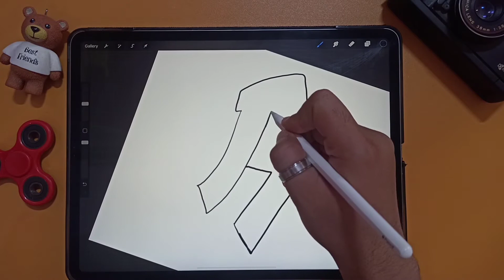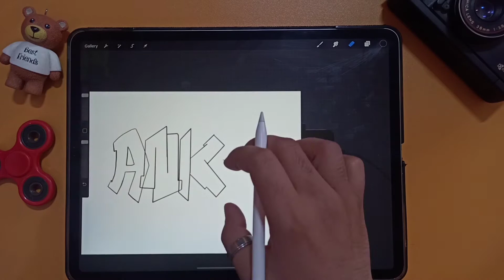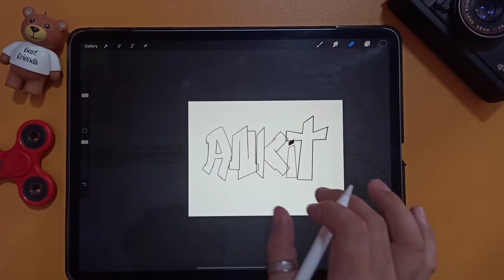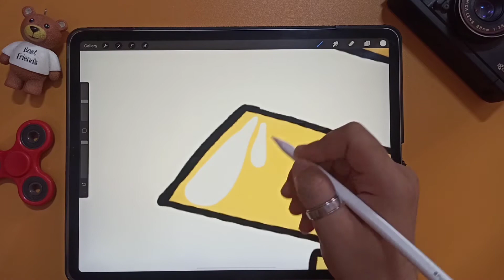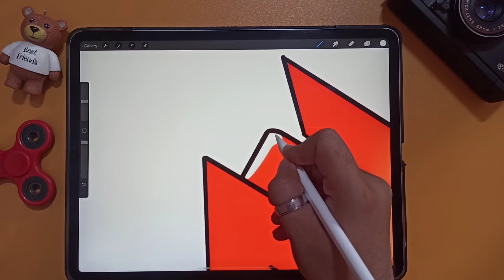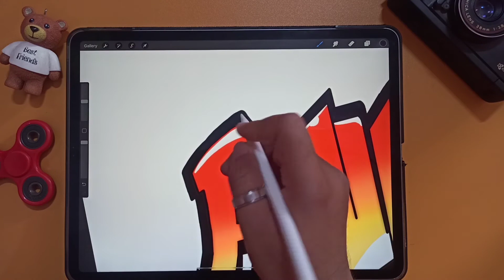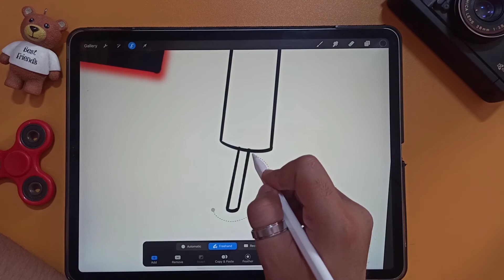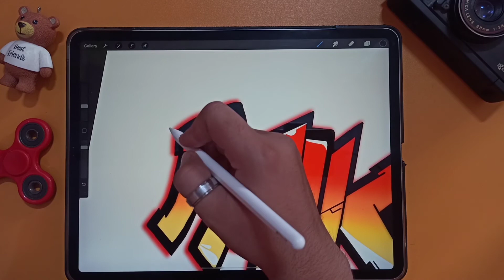Graffiti Lettering with Procreate on Ipad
Hello, everyone, hope you enjoy this Procreate tutorial!

In this video, I used the following tools, products, and resources -

Device : iPad Pro 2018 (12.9) & Apple Pencil (2nd generation)
App : Procreate

Any suggestions and ideas for future tutorials are always welcome.
The same goes for constructive feedback,
I am always trying to improve the quality of my content :)

MAKE ART EVERYDAY